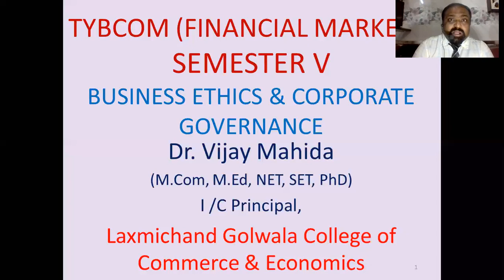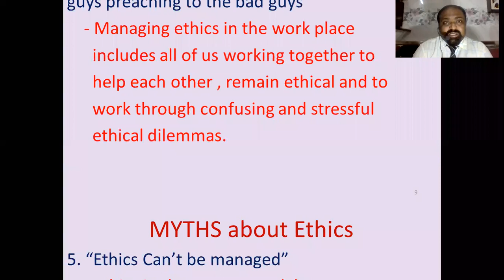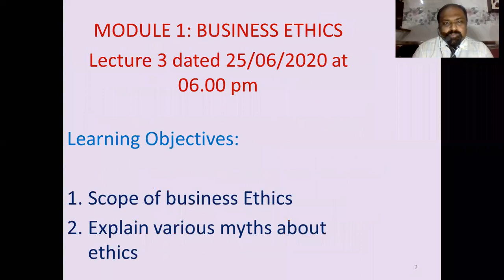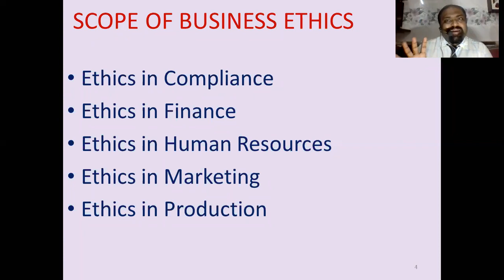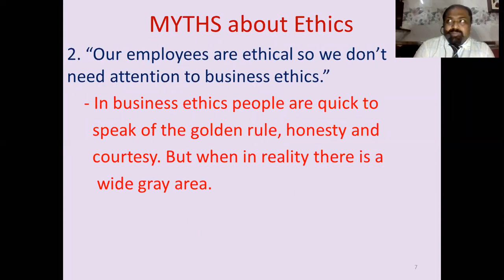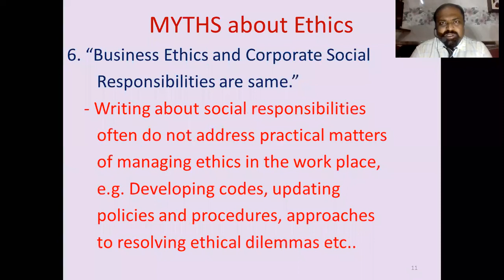TYFM SEM 5 MODULE 1 LECTURE 3 BE & CG